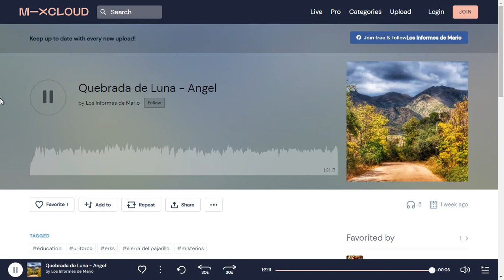Quebrada de Luna 01 - Angel (Audio Informe)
Podcast: Quebrada de Luna es un lugar multidimensional.

En 1987 Ángel viajaba hacia Cruz de Eje (Córdoba, Argentina).
Una voz lo impulsa a detener el bus que lo trasportaba y baja en la ruta, camina por tres horas en un camino no asfaltado, luego vive una experiencia de otro mundo.

Audio complementario donde se trata el tema de las apariciones de damas blancas, vírgenes y ninfas: